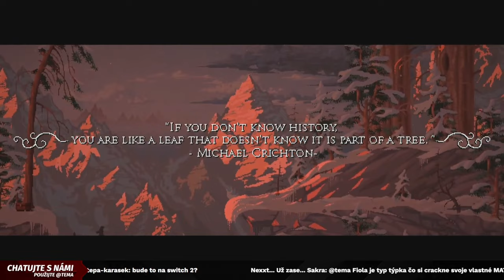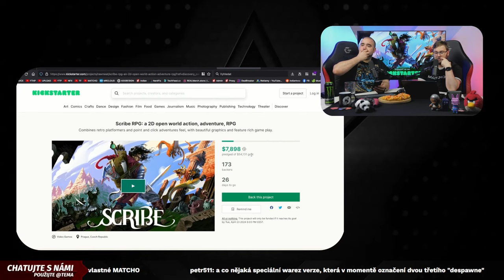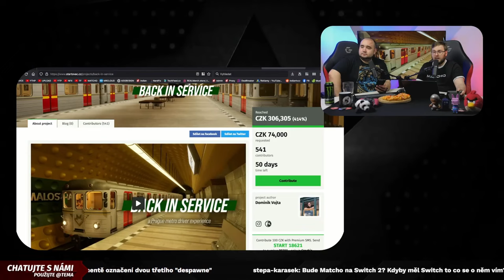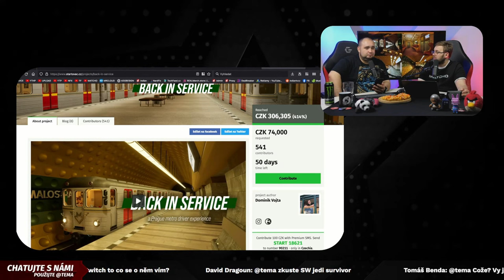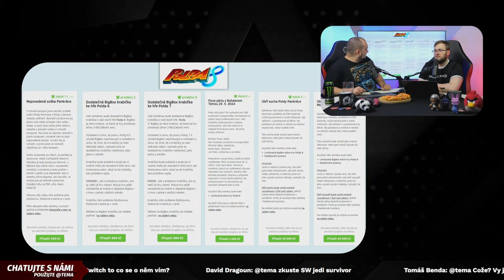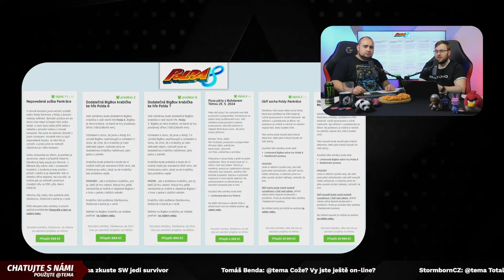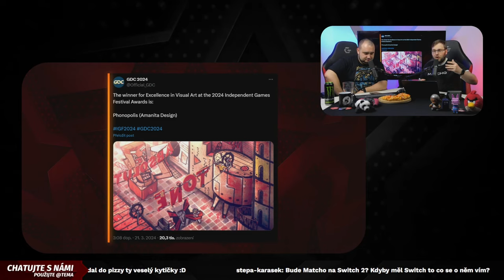Nové ČESKÉ hry! – METRO, další české RPG a nový POLDA!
🎥 INDIAN je herní projekt, který od roku 2008 přináší každý den to nejlepší ze světa počítačových, konzolových a mobilních her. Tento druhý kanál se snaží vydávat bonusová videa s přidanou hodnotou.